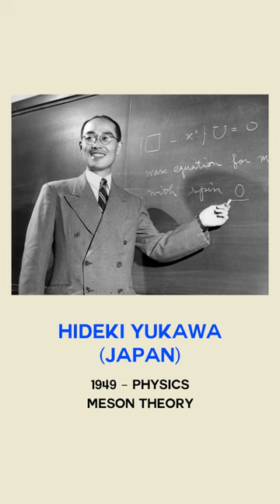Nobel Laureate from Asia (Part 1)